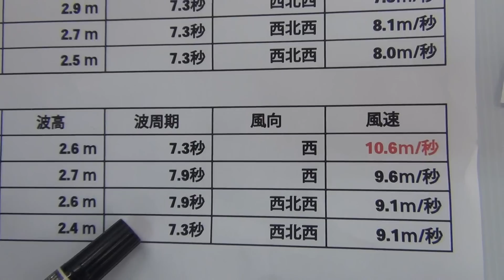２０１４年元旦の波・風の解説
元旦の風と波です。次第に冬型の気圧配置になり、西から北西の風に変わります。